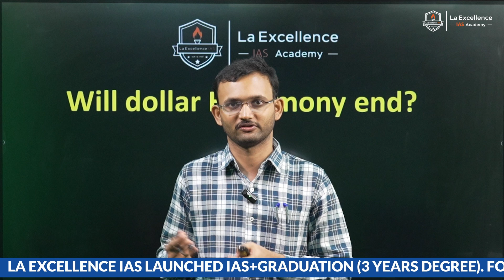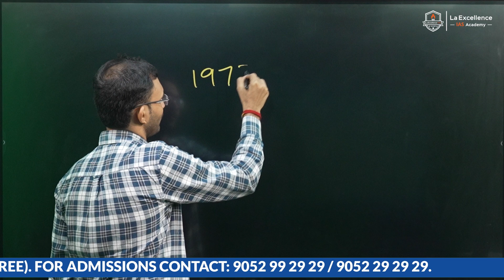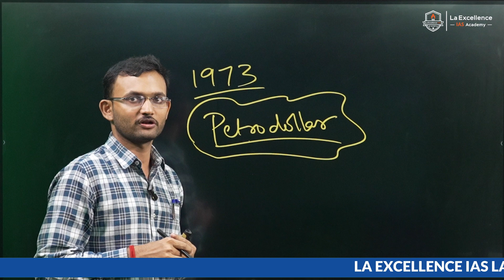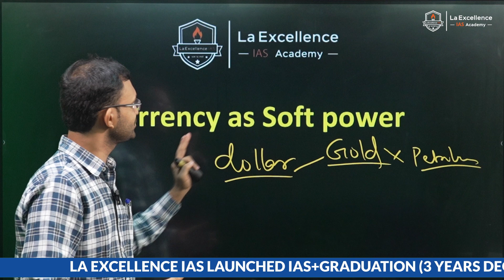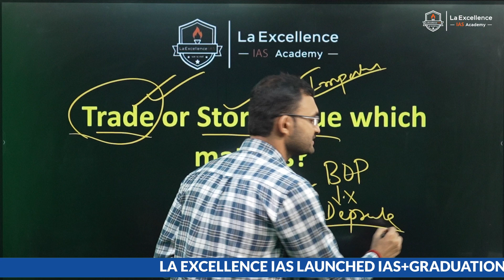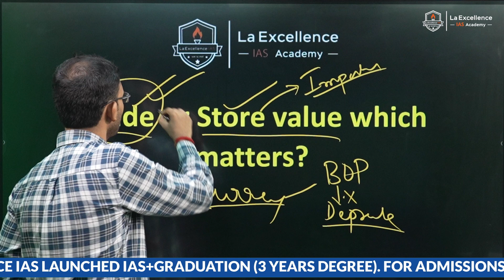Will dollar hagemony end? || La Excellence IAS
La Excellence IAS Institute
Phone:
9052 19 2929/ 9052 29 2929

Address:
La Excellence IAS
1st floor, #1-10-223/s,